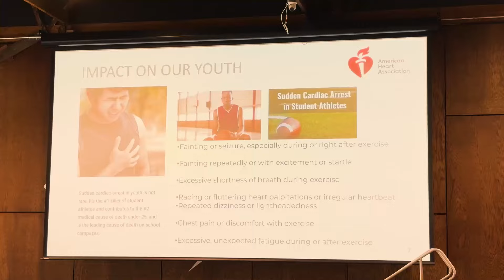Dozens of children attend CPR life-saving training